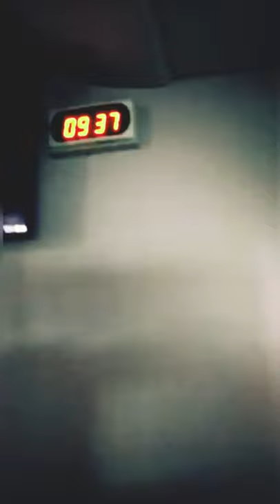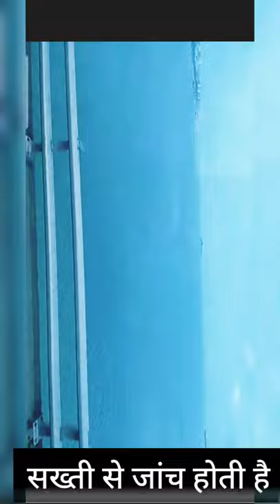Bus Malaysia to Singapore ..मलेशिया Malaysia bus se Singapore wapis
Bus Malaysia to Singapore Malaysia bus se Singapore wapis

Bus journey
Bus Malaysia se Singapore
Bus Malaysia to Singapore
Singapore se Malaysia
Singapore se Malaysia bus
Bus journey Malaysia to Singapore
Prabhjot
Jatt Prabhjot
Shubham
Nomad Shubham
Nomadic Shubham
Riding With Peace
Yatri Doctor
Central Market Kuala Lumpur
Tour packages Kuala Lumpur
Tour packages Malaysia
City Tour-Kuala Lumpur
City Tour-Kuala Lumpur Malaysia
Taxi in Malaysia
Malaysia YouTube videos
Malaysia vlogs
Sunder video Malaysia ka
Best tourist places of Malaysia
Kuala Lumpur ka best tourist places
Malaysia beautiful videos
malaysia
Malaysia
Malaysia ka video
Malaysia kaisa hai
Malaysia Kahan hai
Malaysia ke beaches
Malaysia ka samunder
Journey Aam Se Khaas
Singapore and Malaysia Travel Vlogs
Malaysia me ghumne ka sunder jagah places
Travel Journey to the Singapore and Malaysia

Travel Vlogs
Travel Videos
Travel Journey
Journey
YouTuber
YouTube Vlogs
YouTube Videos
Videos for kids
Train Videos
Beautiful Videos